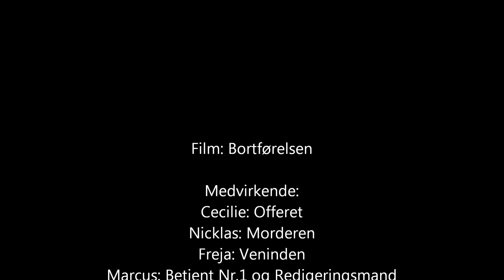Bortførelsen. Trailer til Skolernes Krimimesse 2014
Trailer til Skolernes Krimimesse 2014.
Fremstillet af 7.A på Torstedskolen i samarbejde med Mediehuset i Horsens Ungdomsskole og Tværgående Enhed For Læring..